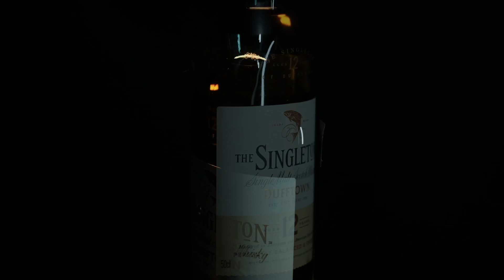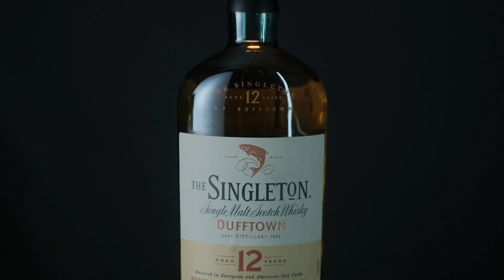Виски Singleton 12 дегустация Шотладского односолодового виски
Здравствуйте друзья! Сегодня у нас на дегустации односолодового Шотландского виски выдержкой 12 лет, Singleton 12. Компания владеет тремя дистиллериями на территории региона Спейсайд, каждая из которой производит виски для разных рынков сбыта- Европа, США и Азия. Так же мы решили провести эксперимент и добавить в виски немного воды, раскроет вода - аромат и вкус напитка смотрите в выпуске.

whisky